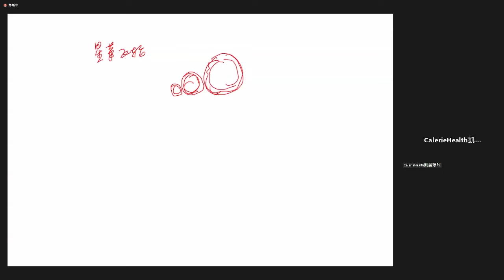➤ 【何謂星董飛輪獎?】 ｜BOGO老師｜20220705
🌟🌟星董飛輪獎詳解🌟🌟

活動期限：北京時間
2022年07月05日下午15:00
至2022年10月01日下午14:59
🛑優惠活動細則：
1.滾動時間 ：每21天
2.直推新加盟商：大於等於10位
3.親推新加盟商累計PV值總計：大於等於8100PV

✅達到以上要求將獲得以下獎勵：
1.獎勵健康基金：2000美元
2.獎勵產品券：2000美元
3.獎勵賬戶一年活躍CV值：960CV

💎以上獎勵總價值:5668美元💎
圖片​
🛑活動期間獎勵套組資格升級：
1,活動期限內，每親推3位新的活躍會商，您加盟時的原套組資格升1級。

2,套組資格升級內容:同步升級分銷獎代數和矩陣層數。分銷獎最高可升級至10代，矩陣層數最高可升級至16層。
圖片​
✅參與條件:
在活動開始之日,已經加盟的活躍會員或者在活動期限內的新加盟商

✅結算時間:
活動截止日滿60天後,您達成條件中新加盟商沒有退貨退單的情況下，5個工作日內結算您的獎勵。

✅獲得星董飛輪獎的會員，必須始終保持賬戶活躍狀態。

❇️❇️補充說明：所謂滾動計劃就是從7/5日美西時間零點開始、到9/30日晚上12點、任何連續21天內達標的、都可享受額外獎金計劃、舉例：9月30號12點前加了第一個單、之後連續21天內完成10個直推或以上、總計PV值超過8100分、則視為達標。

以上活動最終解釋權，歸CalerieHealth凱麗環球公司所有。

邀請您加入「全球凱麗之光」社群
瞭解更多美商凱麗的資訊💎請點選以下連結加入社群！